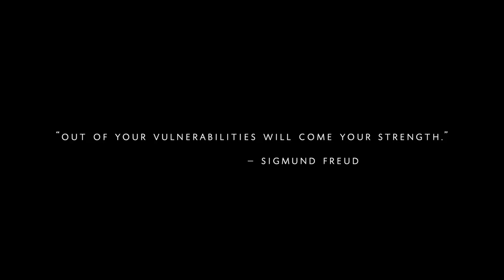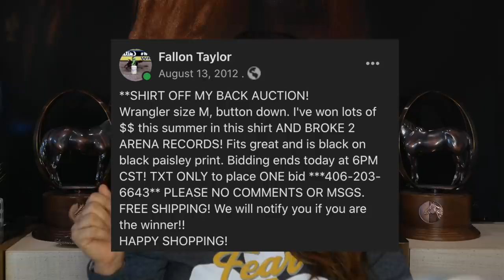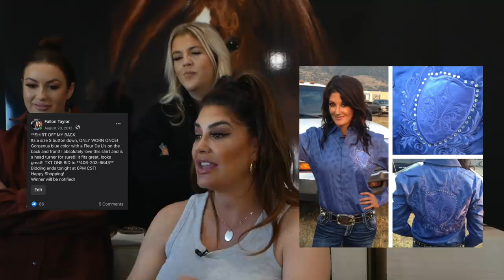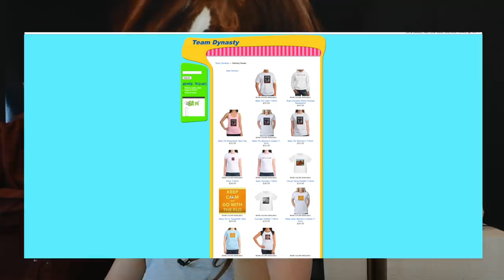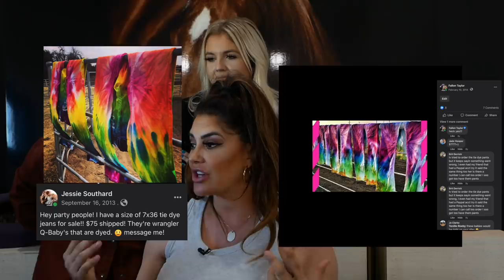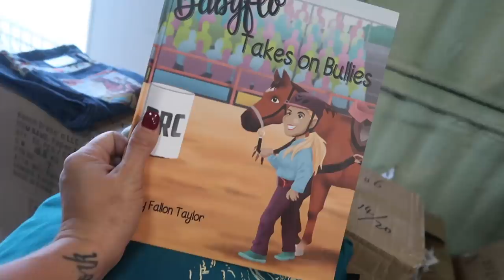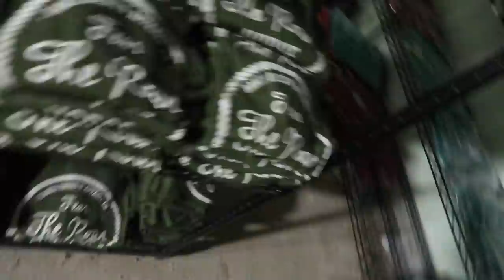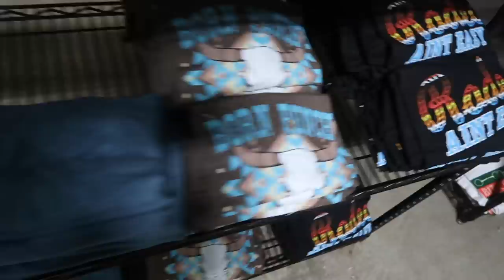BUILDING A BRAND | HOW I BUILT MY BUSINESS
This is a decade long look into my business Ranch Dress'n and the brand we built that's in turn built us.

I couldn't have done it without you.

Ranchdressn.com